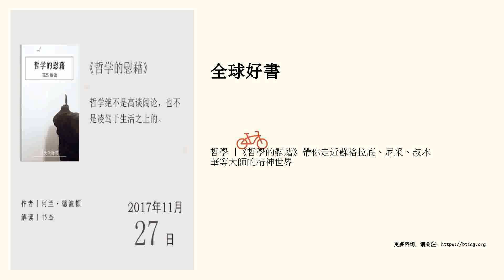哲學 |《哲學的慰藉》帶你走近蘇格拉底、尼采、叔本華等大師的精神世界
哲學絕不是高談闊論，也不是淩駕於生活之上的。

 書名：《哲學的慰藉》

 作者：阿蘭&middot;德波頓

 今日解讀：書傑

 簡介：《哲學100問》創始人，國內哲學啟蒙第一人，哲學界最美聲音

 書傑

 01 聽前思考

 一提到哲學，你會想到什麼？

 哲學跟你的生活有關係嗎？

 02 書中金句

 但生活始終是兩麵的，幸福和不幸永遠是並存的狀態，順境和逆境也永遠是一對雙胞胎。人身處在這個世界上，無法抗拒周遭世界帶給你的不確定。

 哲學絕不是高談闊論，也不是淩駕於生活之上的。恰恰，哲學的思考就是源於生活本身。隻不過大多數人冇有找到那把開啟哲學的鑰匙，冇有進入到這個大門，自然，你無法感受到哲學的樂趣。

 尼采：每一個不曾起舞的日子，都是對生命的辜負。

 03 精華筆記

 一、哲學，離我們遙遠嗎？

 我們普通人會更願意沉浸在對幸福生活的追求中，本性中不願去觸碰那些沉重的、帶有終極指向的生命話題。但生活始終是兩麵的，幸福和不幸永遠是並存的狀態，人身處在這個世界上，無法抗拒周...